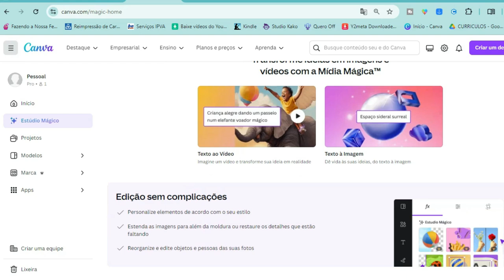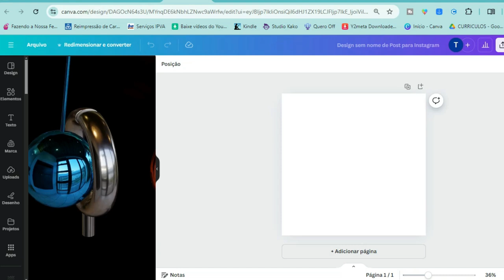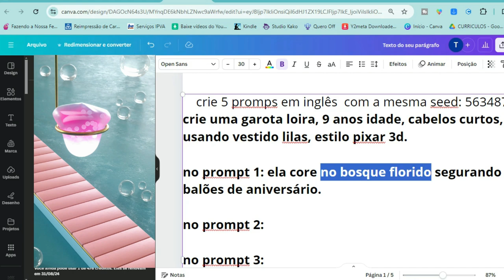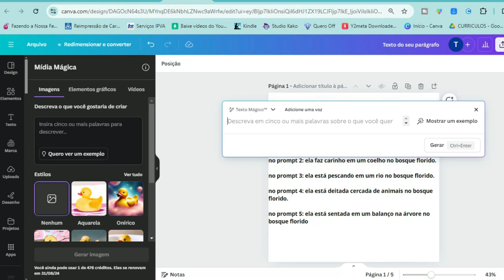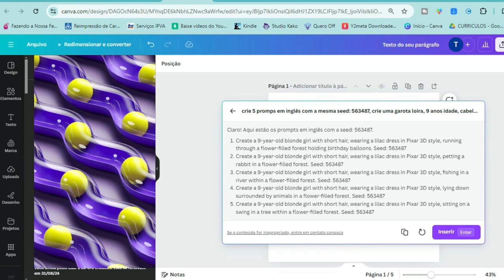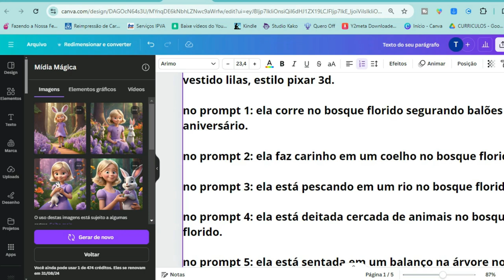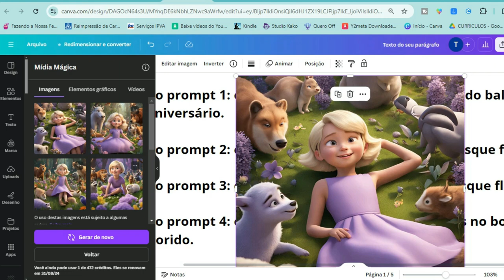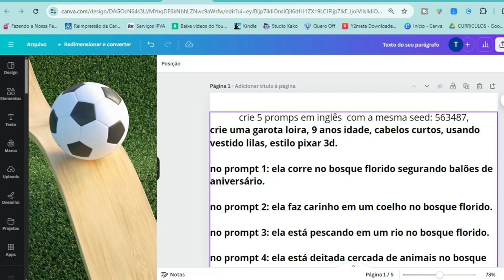Como criar PERSONAGENS IGUAIS no Canva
Crie personagens iguais e consistentes no Canva com IA utilizando o Studio Mágico.
Bem-vindo ao nosso guia completo sobre como criar personagens consistentes usando a inteligência Artificial do Canva no Studio Mágico.

🌟 Neste tutorial passo a passo, mostraremos como usar essa ferramenta poderosa para projetar e animar personagens consistentes que se destacam. Seja você um artista, designer ou esteja apenas começando com animação de IA, este vídeo tem tudo o que você precisa para criar personagens impressionantes e iguais sem esforço.

00:00 - Não esqueça de deixar o like! 🙏🙏
00:27 - Usando o Studio Mágico para gerar o personagem
01:15 - Criar texto do prompt do personagem consistente
03:25 - Criando prompt final em inglês com o texto mágico
03:36 - Assine o Canva Pró GRÁTIS por 30 dias 🏆👉🏼
05:00 - Criando o personagem consistente no Canva
08:24 - Como criar a SEED - Deixe um comentário 🙏🙏

✅ PROMPT

Crie 5 prompts em inglês com o mesmo Seed: (NUMERO), para a criação de (DESCRIÇÃO), estilo Pixar 3d.

No prompt 1:
No prompt 2:
No prompt 3:
No prompt 4:
No prompt 5:

📍 Ferramenta para criar mockup 3D de forma fácil e Grátis!